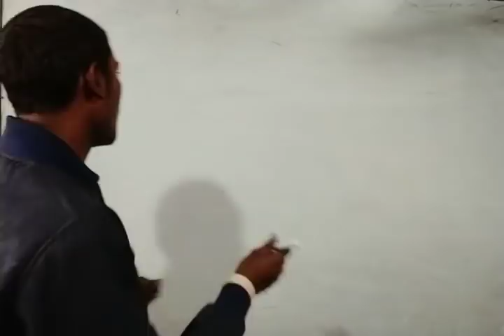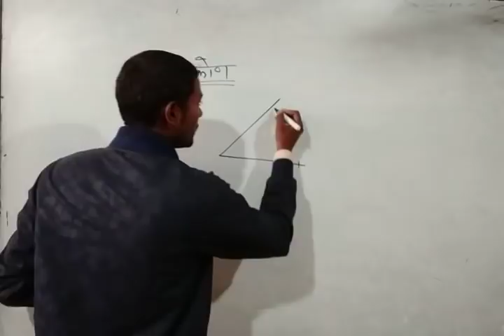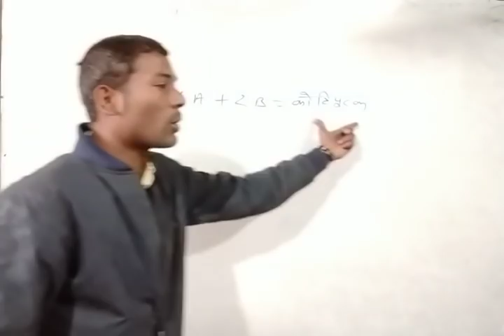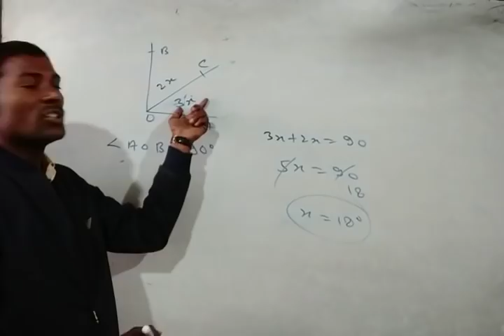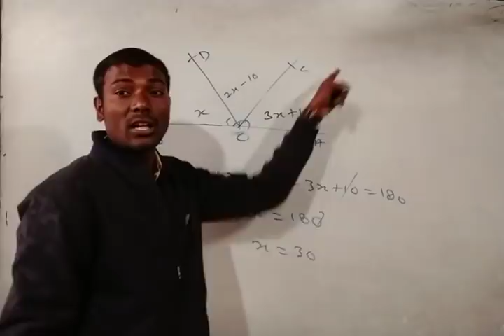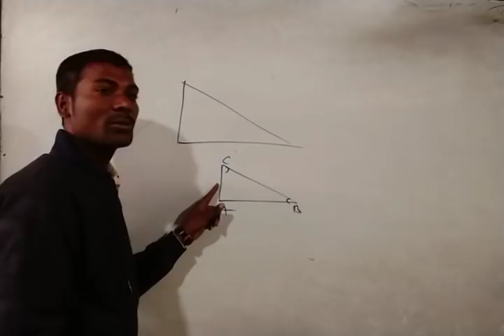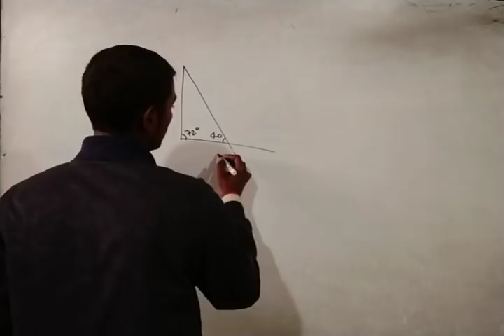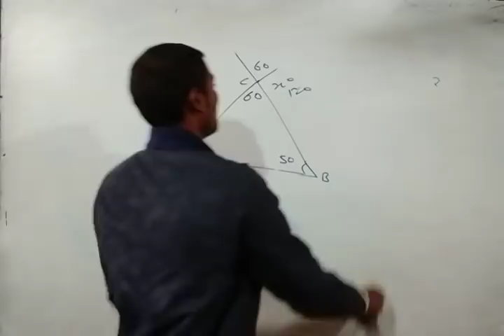🔴UPTET गणित में आज रेखागणित की मैराथन क्लास